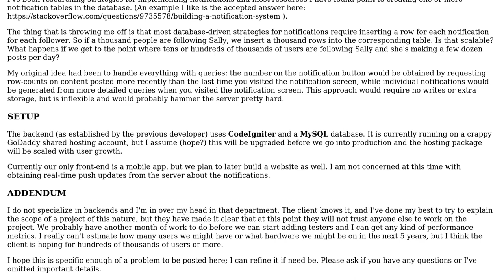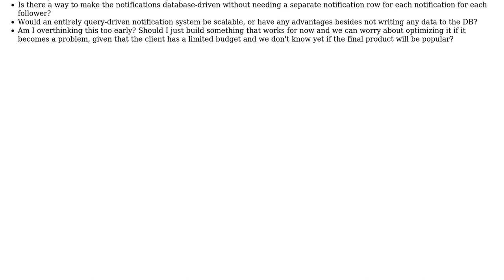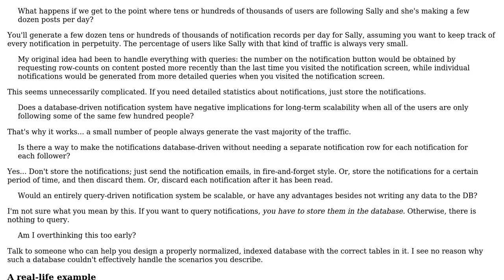Software Engineering: Social network notification system